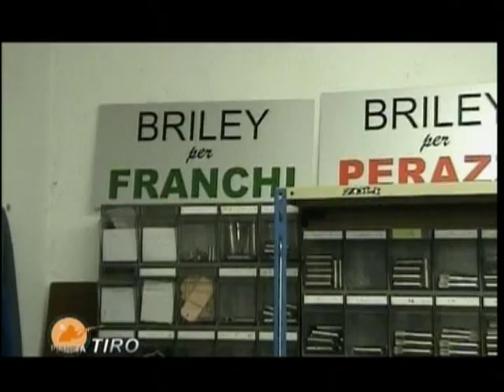Pianeta Tiro - 11/12/2009 (1a parte)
Ospiti di questa puntata: Sandro Asperti, appassionato di tiro e titolare di Aspertiro; il grande campione Ennio Mattarelli; Filippo Adamati, giornalista e esperto balistico.
In conclusione il brano di Grillosaggio "Le sirene di Ulisse".